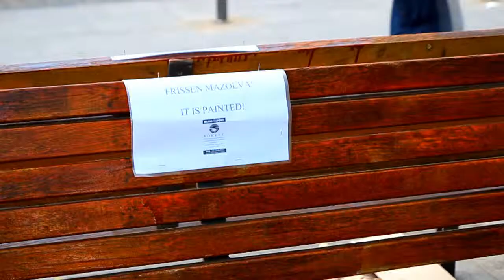Olimpikonok a 72 órán (2012)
A hazánkban ötödik alkalommal megrendezett önkéntes akció, a 72 óra kompromisszum nélkül keretében egy 72 perces feladatra hívta Hirling Zsolt fővédnök olimpikon társait. Rajta kívül Verrasztó Evelyn és Mutina Ágnes úszók, Hidvégi Vid tornász, Csonka Zsófia sportlövő, Tóth Krisztina asztaliteniszező és Farkas Györgyi hétpróbázó vett részt az eseményen.
Az országos programhoz, mintegy 8000 önkénteshez csatlakozó sportolók a budapesti Erzsébet téren azokat a padokat díszítették, amelyeket az esemény csütörtöki megnyitóján önkéntesek festettek le.
A 72 óra fővédnöke, a világ- és Európa-bajnok Hirling Zsolt -- aki tavaly az élsporttól átmenetileg visszavonulva egy kenyai árvaházban önkénteskedett - elégedettséggel nyugtázta az általa megálmodott 72 perces akciót. Mutina Ágnes annak ellenére ragadott ecsetet, hogy sérült lába miatt csak sántikálva tud járni, Verrasztó Evelynnel párban virágokkal és növényi motívumokkal díszítették a padokat.
A tér közepén lévő padsort innentől nyugodtan lehet olimpikonok sétányának is nevezni, hiszen az ötkarika elhelyezése mellett mindannyian odafestettek egy saját sportágukat ábrázoló szimbólumot is.

Az Ökumenikus Ifjúsági Alapítvány programja keretében országszerte fiatalok csoportjai 72 órán, azaz 3 napon keresztül folytatnak szociális, karitatív, ökológiai vagy fejlesztő, építő tevékenységeket. A feladatok között van fogyatékkal élők otthonába tervezett látogatás, kerekesszékesekkel való kirándulás, elhagyatott temetői sírok gondozása, kórházban lévő gyerekekkel való foglalkozás, játszótér-felújítás, de bőven akadnak különböző kertrendezési, festési és szemétszedési munkák is.